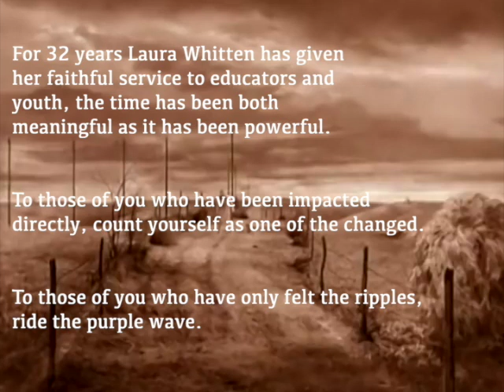wrvideo 5 SD 480p